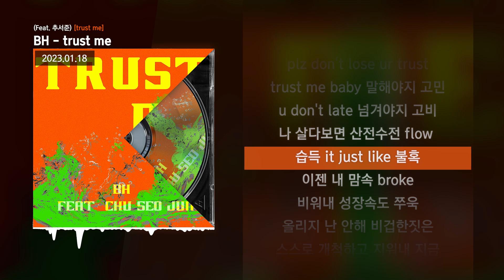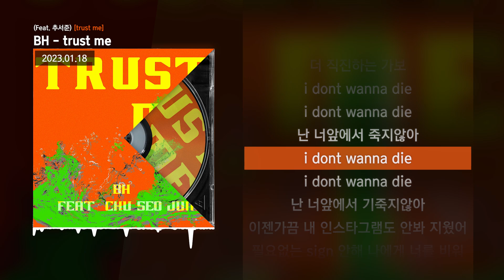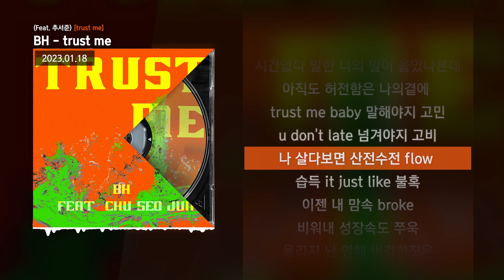BH - trust me (Feat. 추서준) [trust me]ㅣLyrics/가사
✅ 정보
Trust Me
sometime i hate it
i don't trust u baby
always we can made it
plz don't lose ur trust